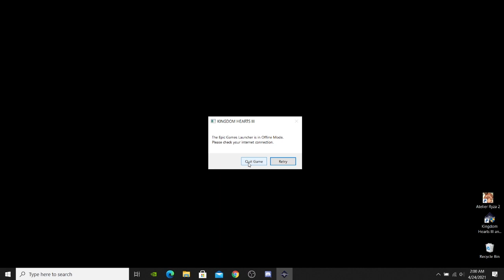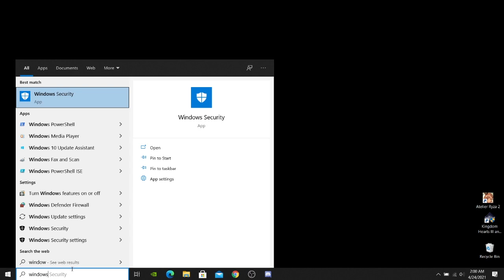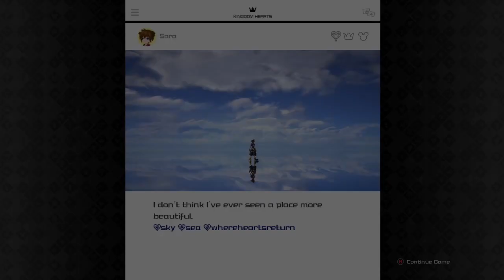Kingdom Hearts 3 PC [Codex] How to fix error : The epic game launcher is in offline mode!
This video uploaded in 4/24/2021
I hope everyone can enjoy this game without error issue

lets be friend in instagram :
i hope can buy original game from epic game someday, Amen!

the backsound used has received permission from @breansandra (instagram)
[Summer Sunshine by Cheery Crunch]